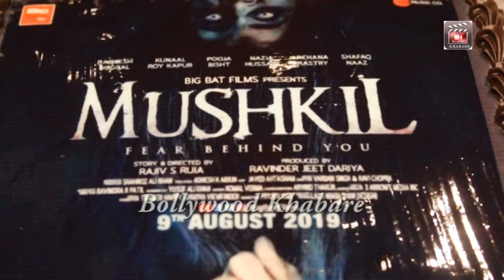mushkil - Fear behind you फ़िल्म 9 अगस्त को हो रही है रिलीज